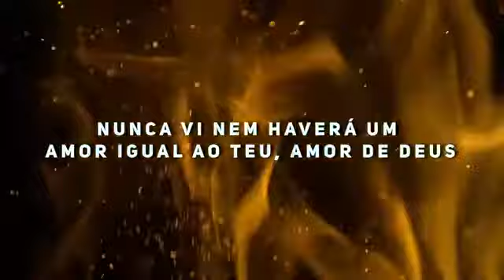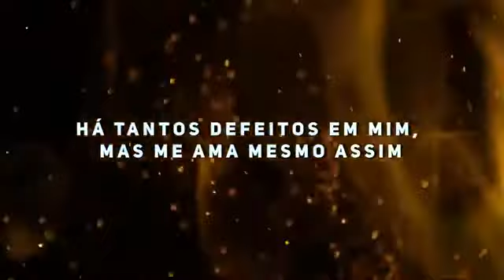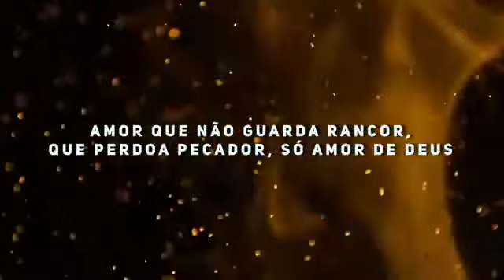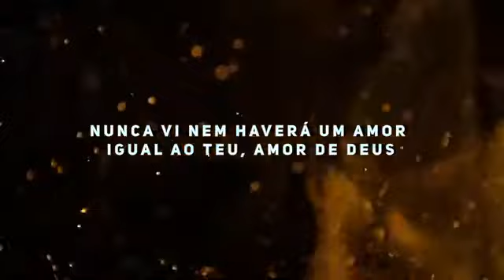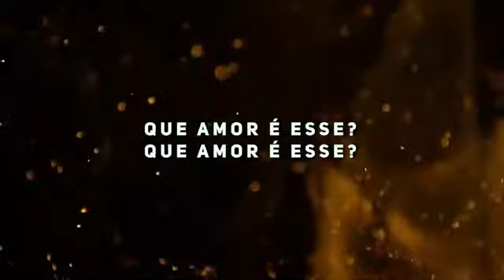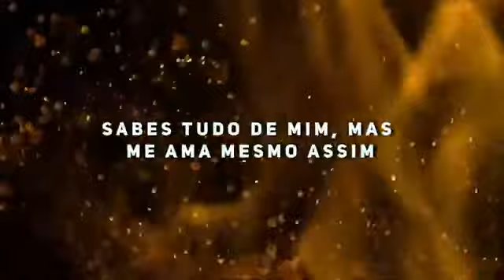Que amor é esse | Delino Marçal [Letras] 🎶